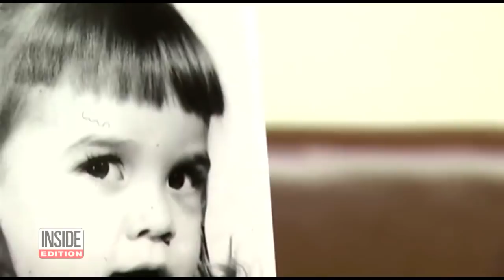Hero Who Saved Kids on Maine Ballpark Killed Girl in Hit and Run 50 Years Ago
Douglas Parkhurst, the man who lost his life saving kids when a car swept across a little league ballpark, was hiding a terrible secret from his past. He killed a little girl in a hit-and-run accident 50 years ago. On Halloween night 1968, a 4-year-old girl, Carolee Ashby, was killed walking across the street as she ate an ice cream cone. Parkhurst signed the confession, "I am oh so sorry. I can't change anything but I hope this apology will be accepted and I beg for forgiveness."